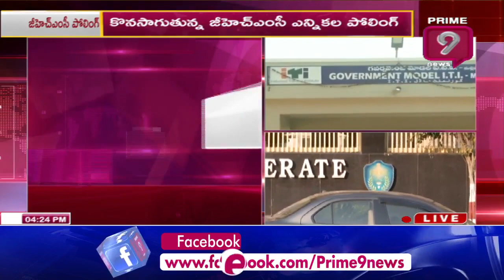గ్రేటర్ ఎన్నికల్లో ఓటింగ్ తగ్గడానికి కారణాలు | GHMC Elections 2020 Updates | Prime9 News